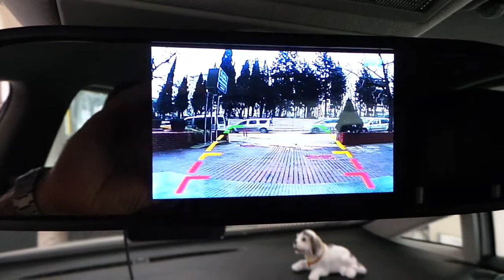Seat leon 5'' Dikiz ayna monitör geri görüş kamera uygulaması